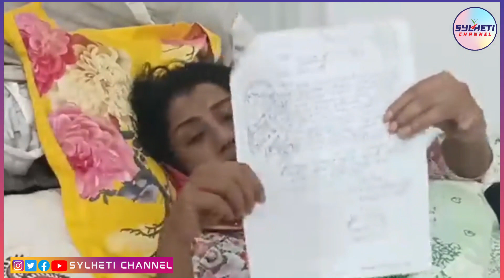আমি ভয় পাচ্ছি এই লোকটা আমাকে মেরে ফেলতে চায় | Yasmin Choudhury | Sylhet News Update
ইয়াসমিন চৌধুরীকে আক্রমণ করেন আনামুল হক |  Yasmin Choudhury | Enamul Haque Sylhet
ইয়াসমিন চৌধুরীর ওপর হামলা হয়েছে |  Yasmin Choudhury | Sylhet News
এনামুল হক চৌধুরী কি বললেন | ইয়াসমিন চৌধুরী | Yasmin Choudhury | Sylhet
ইয়াসমিন চৌধুরীকে নিয়ে কি বললেন বোন জামাই এনামুল হক চৌধুরী
What did the brother-in-law Enamul Haque Chowdhury say about Yasmin Chowdhury?
What is Enamul Hok saying about yasmin Choudhury.